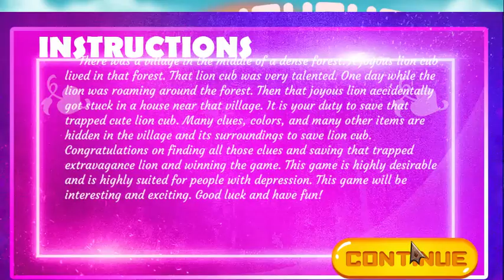PG Joyous Lion Cub Escape Game Walkthrough